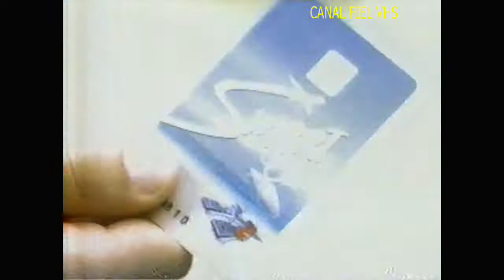Rede Globo e RBS TV/RS - Intervalo de 1 bloco do programa 'Linha direta' 12/10/2000